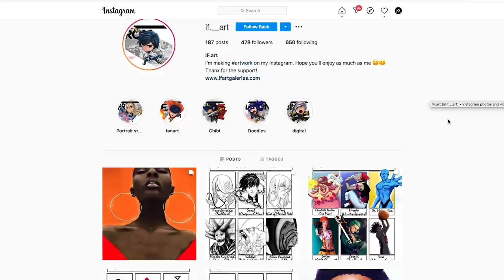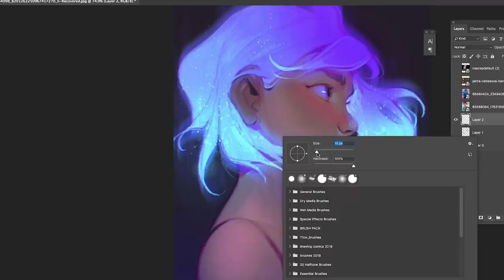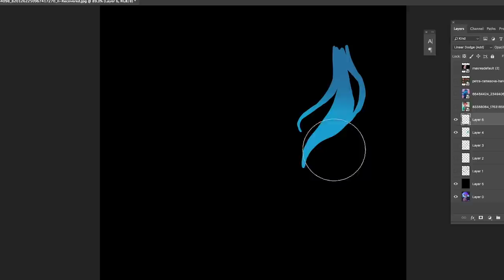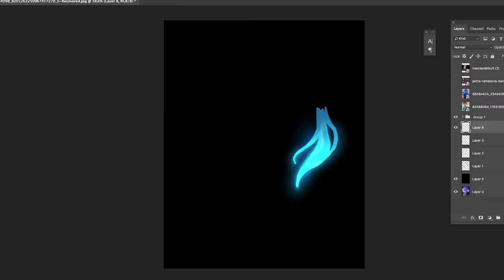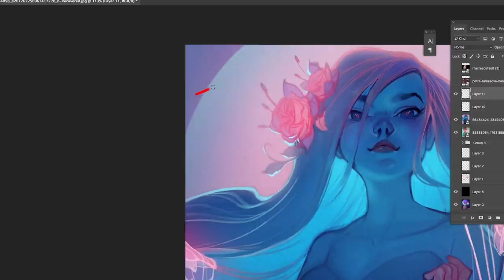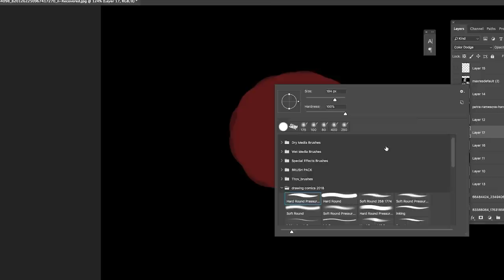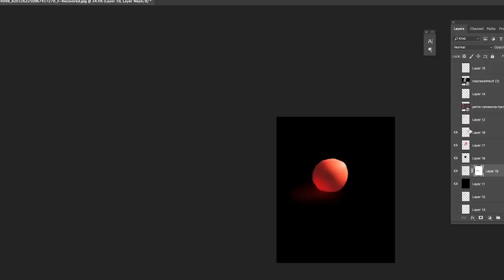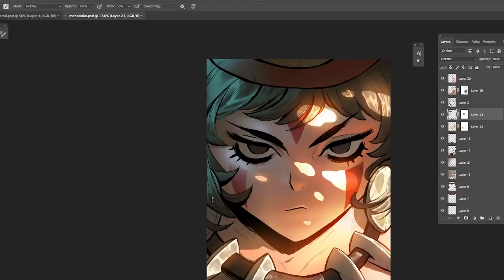I Watched Loish draw for 30 days and This is what I learned...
ART OF LOISH : DIGITAL ART BREAKDOWN TUTORIAL: in this fixing people's art video, we breakdown the art of loish and learn how to color digital art using my own loish tutorial and styles that loish uses in her works, and using that to improve our digital art and digital coloring.

MY HELPFUL KIT FOR ART AND FILMMAKING:
Budget Drawing Tablet for artists ( YOU SHOULD HAVE THIS )
Super Budget Drawing Tablet
Professional Drawing Tablet
Beginners Drawing Tablet
Budget Monitor
Pro Ultra sharp Monitor
Art Fundamentals ( MUST HAVE )
Color and Light ( MUST HAVE )
Main Camera
Awesome Camera for artists
Main Lens
B-Roll Lens
Vlog Lens
Dope Light For Youtubers ( MUST HAVE )
Nice Led Light
Amazing Camera bag